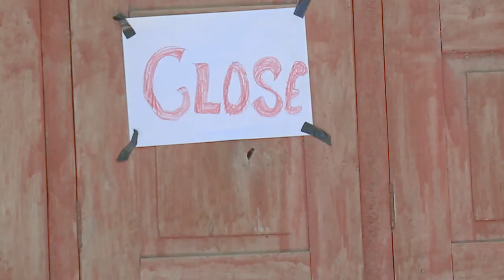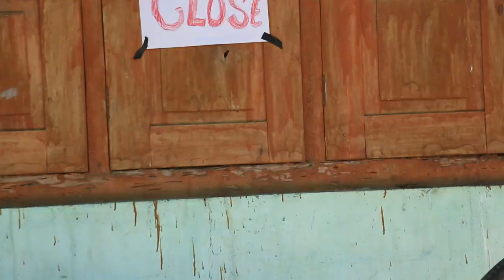Assamese Song || Cover Dance || Nitul Sarania || The Great Media